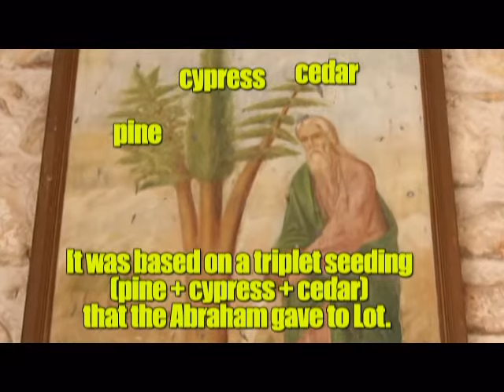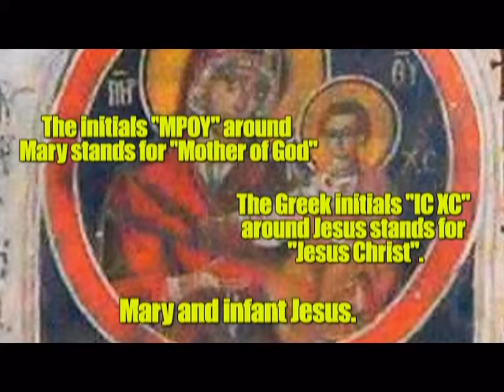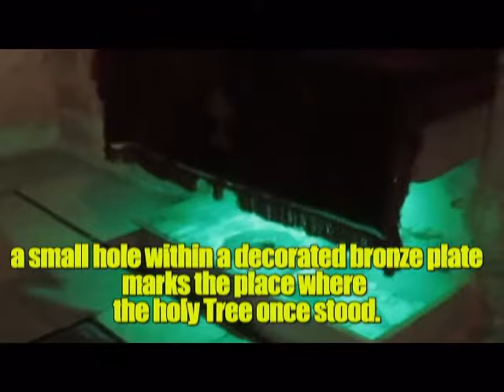מנזר הצלב (עמק המצלבה, ירושלים ישראל), המקום ממנו נעשה הצלב עליו נצלב ישו / ישוע